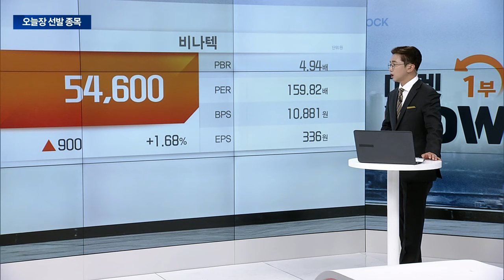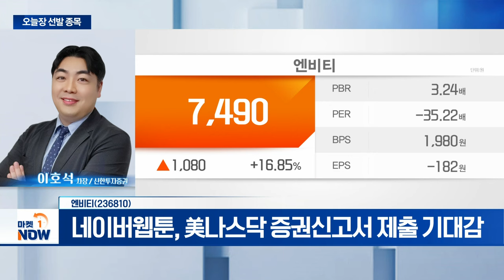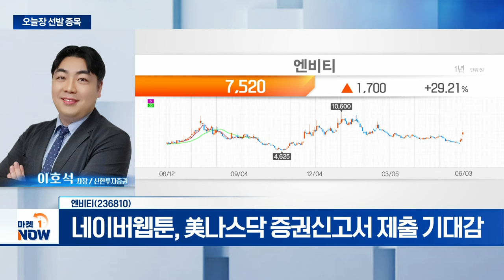엔비티... 네이버웹툰, 美나스닥 증권신고서 제출 기대감 | Market Now (20240603)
엔비티(236810)
- 모바일 포인트 플랫폼 기반 광고 서비스 제공
- 네이버웹툰, 美나스닥 증권신고서 제출 기대감
- '쿠키오븐' 서비스 운영